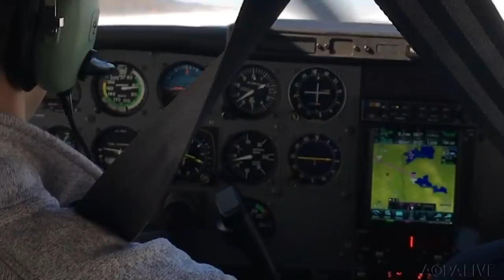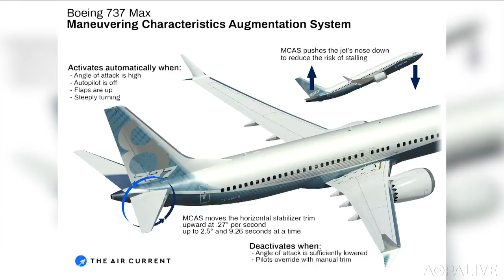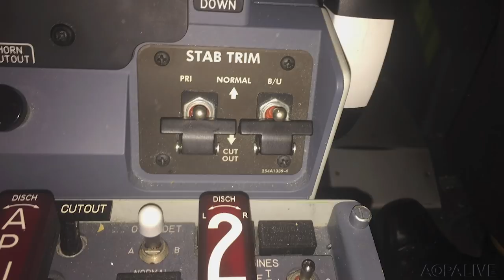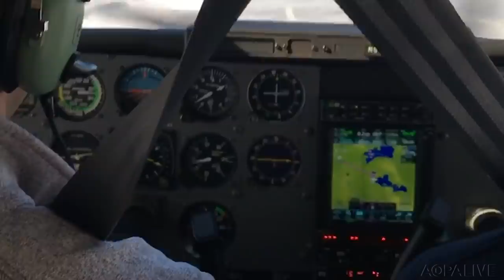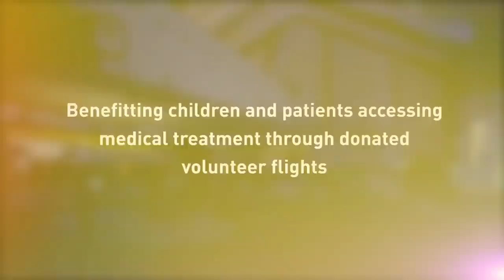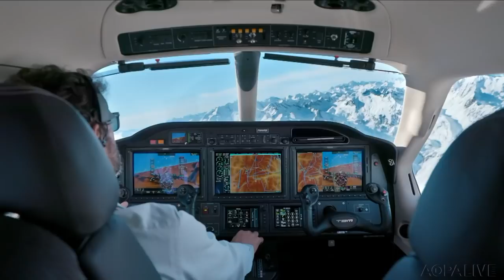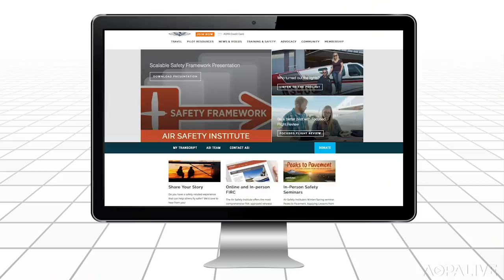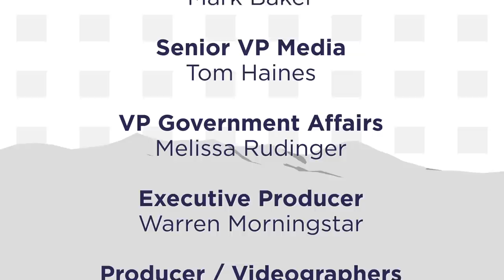AOPA Live This Week - March 14, 2019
The AOPA Sweepstakes Super Cub is now on floats! Hear from an expert about the Boeing 737 MAX grounding and what MCAS does. The E-VTOL vision of the future from Bell at HAI Heli Expo. Wind sheer caught on tape.

Correction: The lower third graphic for Bill Pike in the Super Cub story misspells the Wipaire company name. We have corrected the mistake in other instances of the broadcast, and regret the mistake.